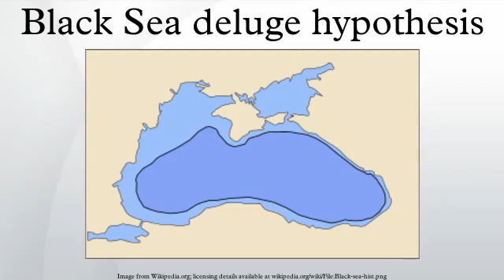Black Sea deluge hypothesis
The Black Sea deluge is a hypothesized catastrophic rise in the level of the Black Sea circa 5600 BC due to waters from the Mediterranean Sea breaching a sill in the Bosporus strait. The hypothesis.

Evidence suggests the world map was redrawn by a mega flood of a biblical proportions about 9 thousand years ago. The area now covered by the Black Sea was once home to one of the largest populatio.

See for context of this video.